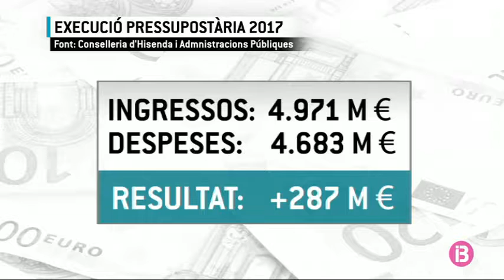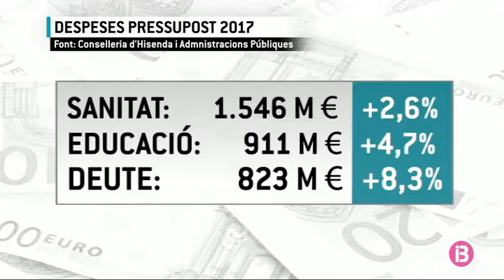El Govern aconsegueix un superàvit de 54 milions el 2017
Destinarà la major part del remanent a pagar deute i descarta abaixar impostos "per no reduir la despesa social".